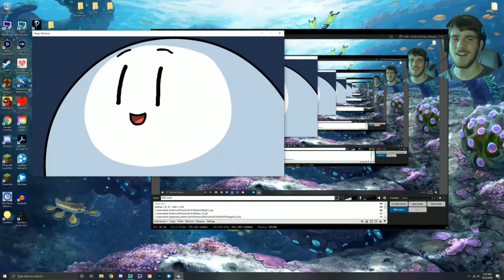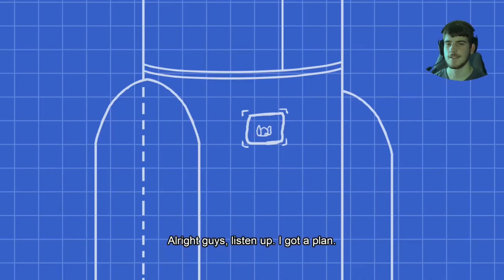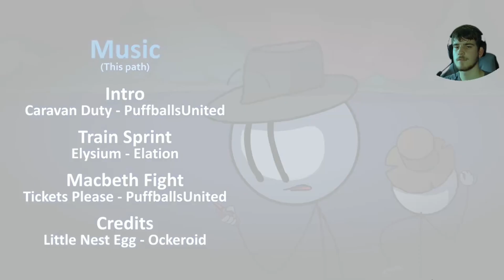TRIPLE THREAT. Henry Stickmin Completing the Mission (Ending: TT, LNE & SSR) {Part 5}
This is an incredible game made by Innersloth & PuffballsUnited. This game is full of ridiculous scenario's where you must escape, solve, or fight your way out of. Join Henry and his friends on a journey to find the diamond, break into both a bank and Museum, and escape from like 20 jail cells.
If you want to try the game out for yourself than the links right their. Oh come on. How does that count as a failure.